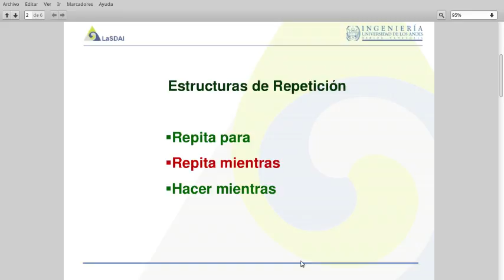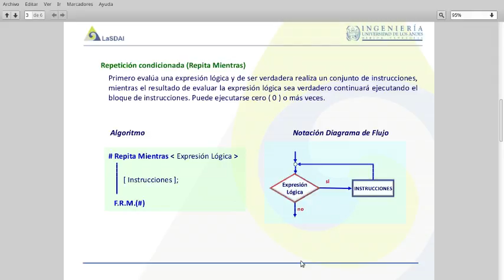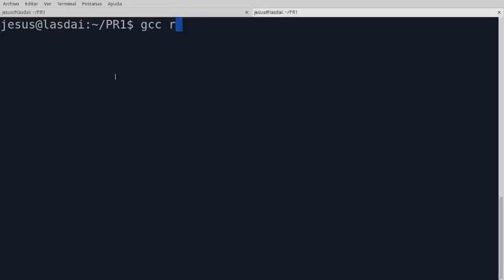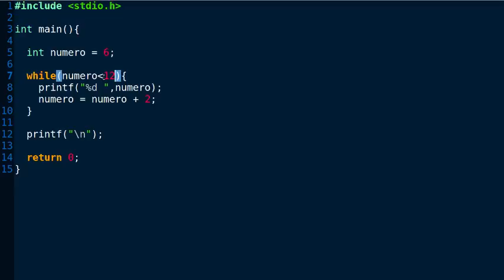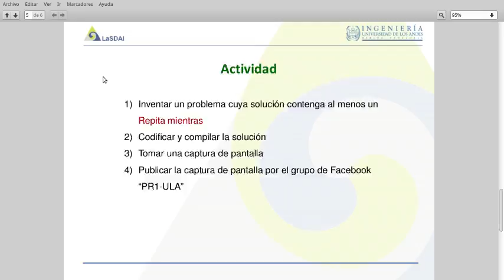12 Repita mientras